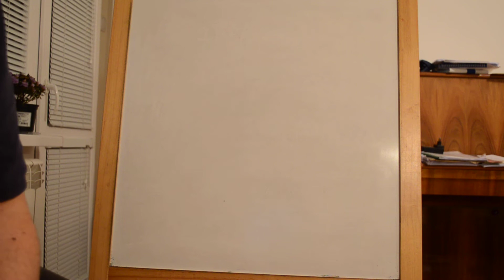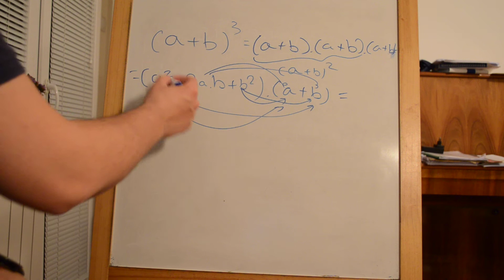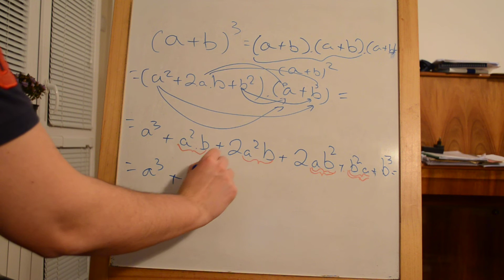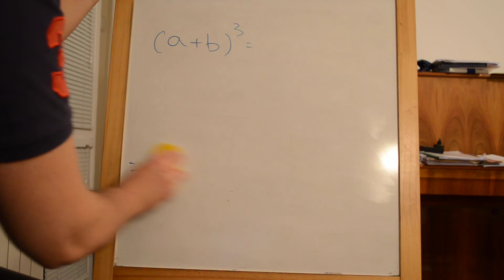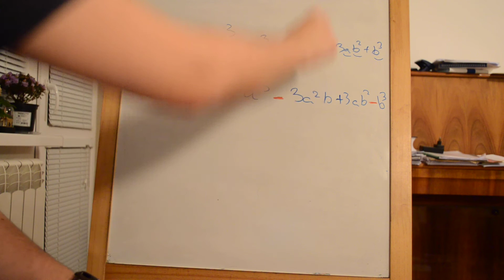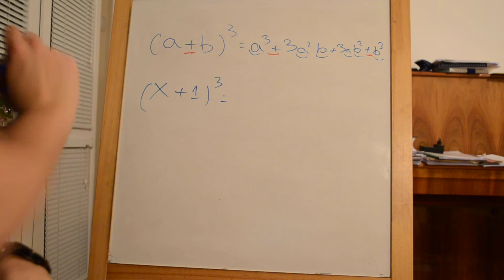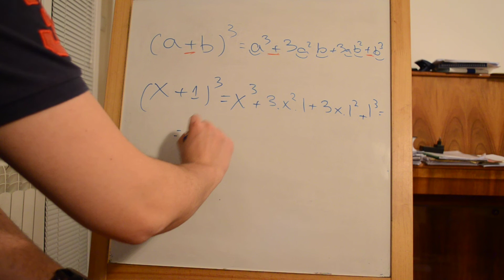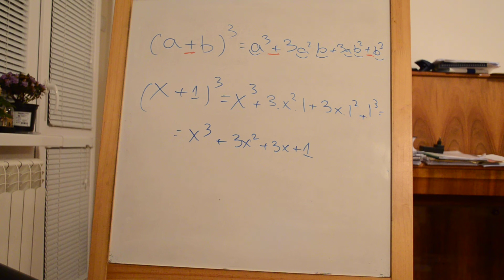Формули за съкратено умножение - формули от трета степен. Тема за 7 клас, част 1